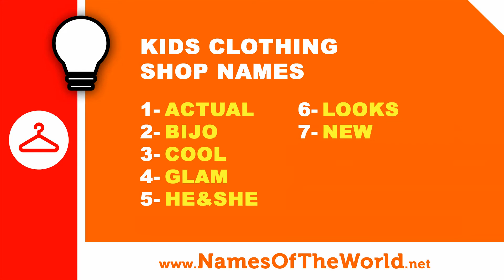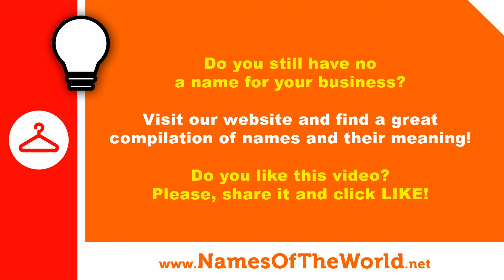10 kids clothing shops names - the best names for your company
Young people love fashion. Starting your own teen clothing store can be a great business opportunity. In this video we suggest some original names for your offline or online store.

OUR MOST VISITED VIDEOS